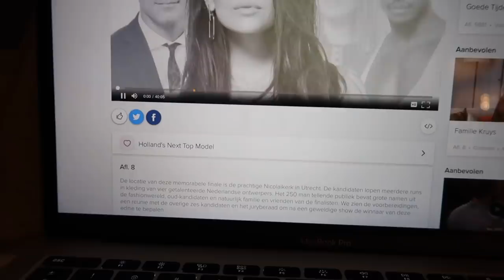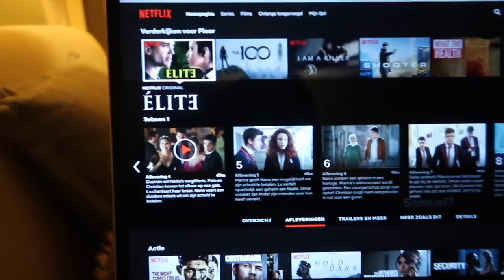Dagje Amsterdam met vriend ❤️ & dit meen je niet 😡😨 WEEKVLOG 5 Floor Delver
Hey! Deze week weer een nieuwe weekvlog. ik ging onder andere met mijn vriend winkelen in Amsterdam! Have fun watching!